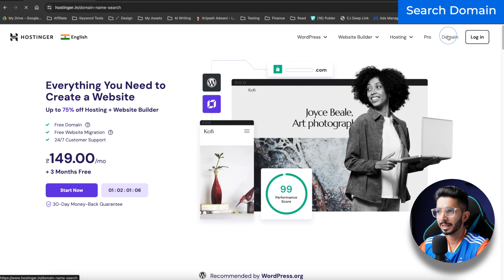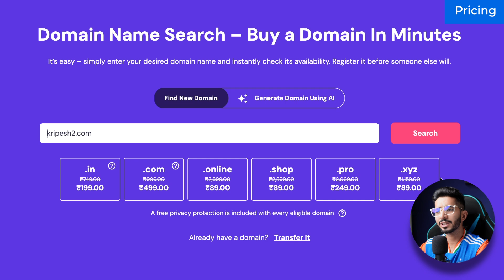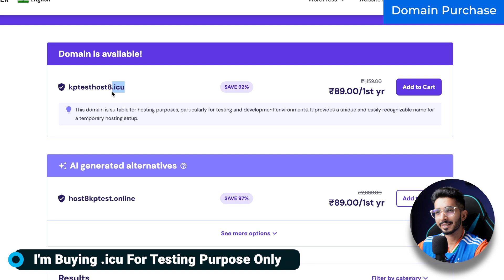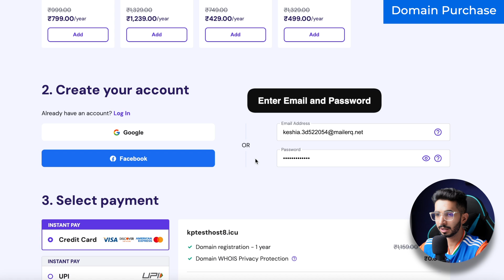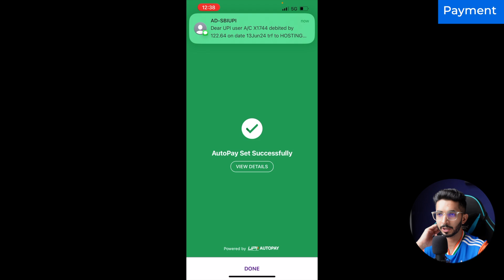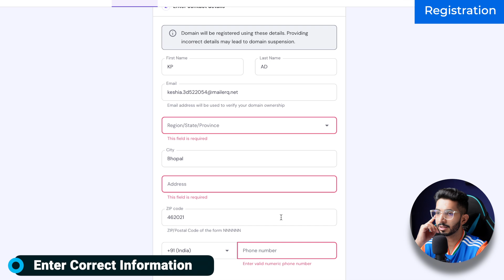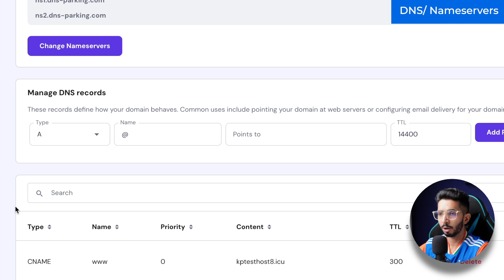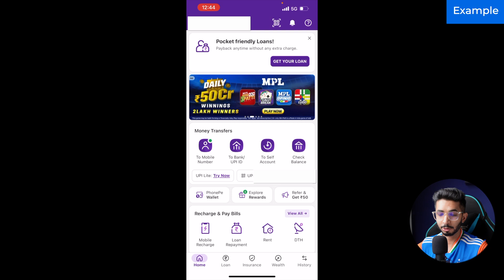How To Buy A Domain Name Using UPI 🔥 - Step By Step Guide in हिन्दी (2024) - Domain Kaise Kharide 🤔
Ever wondered how to grab that perfect domain name for your website? Well, wonder no more! This video is your ultimate guide to buying a domain name using UPI. We'll walk you through everything from searching for the perfect name to completing the payment.

Learn how to check domain availability, understand pricing, and smoothly purchase your domain. We'll also cover domain registration, management, and even DNS settings. Don't worry if you're new to this – we've got you covered with easy-to-follow steps.

But wait, there's more! We'll also show you how to delete an e-mandate if needed. By the end of this video, you'll be a domain-buying pro! So, what are you waiting for? Hit play and let's get started!

⌛TIMESTAMPS
00:00 Intro
00:25 Search Domain
1:12 Pricing
2:12 Domain Purchase
4:07 Payment
4:48 Registration
5:14 Manage Domain
5:52 DNS/ Nameservers
6:29 Learning Videos
7:07 Summary
7:27 How To Delete E-mandate
7:56 Bottom Line